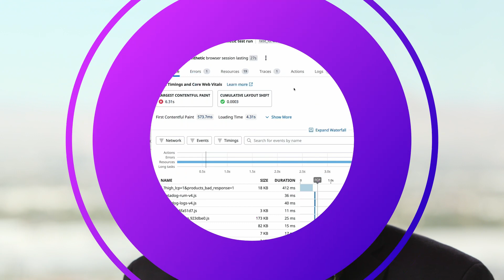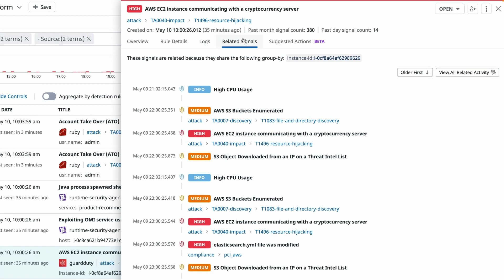Seven.One Entertainment uses Datadog to stream live experiences to millions, with confidence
How Datadog helped Seven.One Entertainment Group adopt a DevOps mindset and move from staging “war rooms” to feeling at ease when delivering real-time interactive shows at a massive scale.